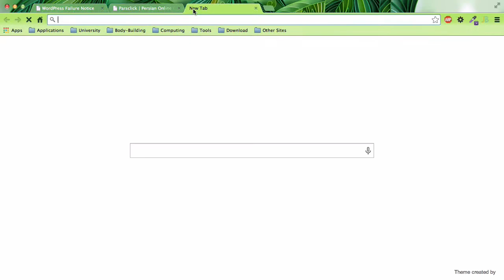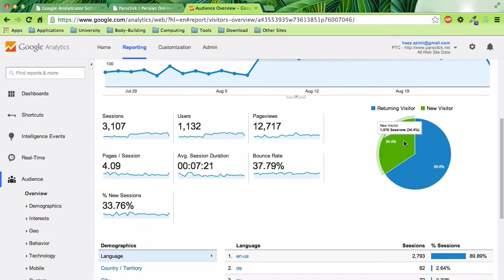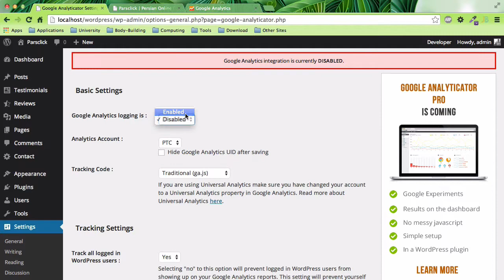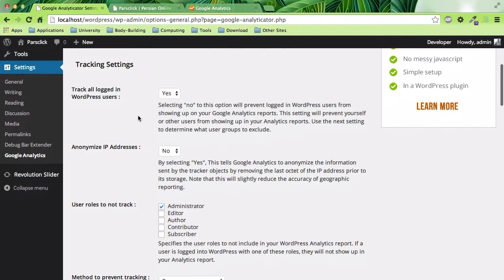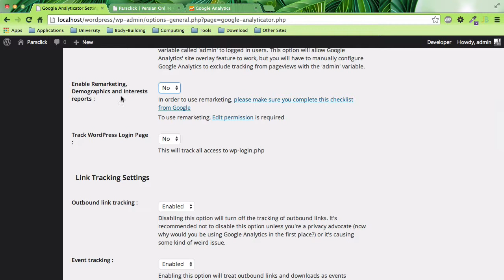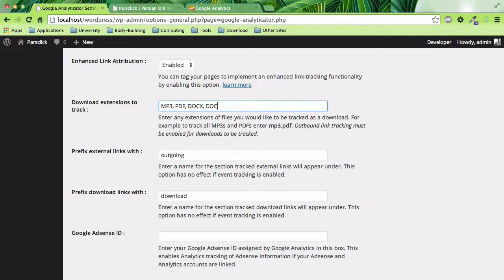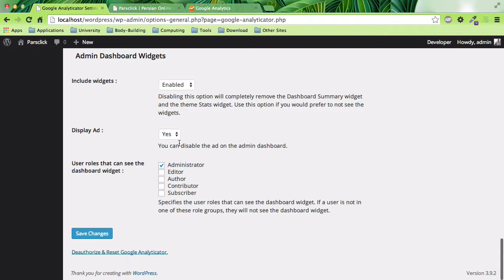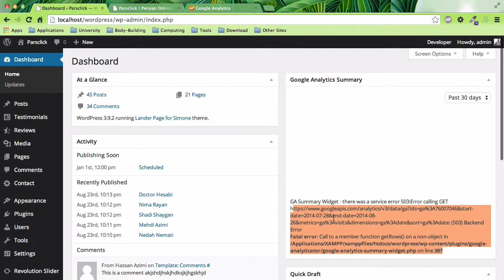۱۹- معرفی پلاگین Google Analyticator برای وردپرس